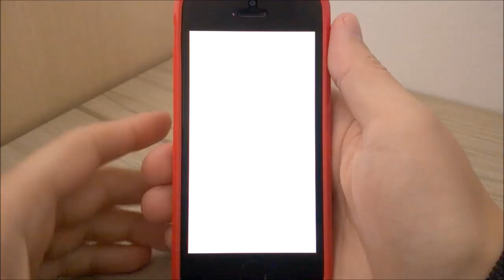Subway Surfers Singapore - Primeira Caçada Semanal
Gameplay comentado de Subway Surfers no iPhone 5S completando a primeira caçada semanal de Singapore.